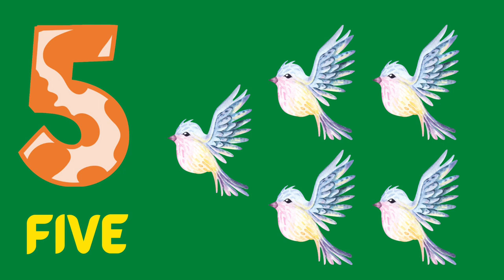Learn 1 to 10 Numbers With Names || 123 Number Names With Fruits || 123 Counting For Kids || Cartoon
Learn 1 to 10 Numbers With Names || 123 Number Names With Fruits || 123 Counting For Kids || Cartoon Videos For kids.

This video is a kids' cartoon that will help them learn numbers 1 to 10. Visuals in the form of colorful cartoons are a treat for the kids. Toddlers & babies love colors hence we have used colorful numbers & fruits to create this numbers video. We produce very simple and fun-loving straightforward videos for children & kids so that learning becomes easy.

Parents, Teachers, Preschools, Montessori-going toddlers, babies, kids, and children will surely enjoy the learning baby videos that we have created.

Our collection of Nursery Rhyme Songs, Children's Songs, Kids' Songs, Baby Songs, Nursery Songs, and ABC Songs will surely help your kids learn quickly with entertainment and good music.

ABOUT SUPERIOR NETWORK ;
Where kids can be Happy!!! and become Smart!!! and Intelligent!!!

At Superior Network, our goal is to help make learning a fun and enjoyable experience for kids by creating beautiful 3D-Animation, educational lyrics, and moral stories.

Kids will laugh, dance, sing, and play along with our videos, learning letters, numbers, animal sounds, colors, Fruit names, and much more.

Thanks.